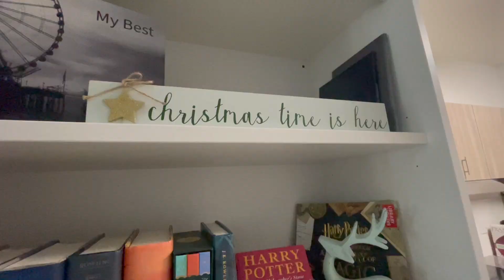Decorate my Apartment for Christmas with me!!